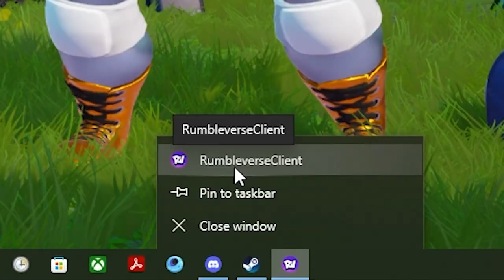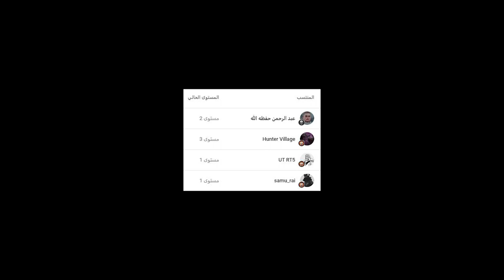تجربة العبة الجديدة بتل رويال ومصارعة حره 🤣🔥 || رامبل فيرس RumbleVerse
هذي تجربة خفيفة لاخت فورتنايت لعبة رامبل فيرس اتمنى تنال ع اعجابكم
▼▼▼▼▼الدعم المادي ▼▼▼▼▼
 ▼▼▼▼▼ حساباتي ▼▼▼▼▼
0:00 ادعمني بلايك +كومنت +  جرس التنبيهات 🔔
5:00 اللهم صل وسلم وبارك على محمد